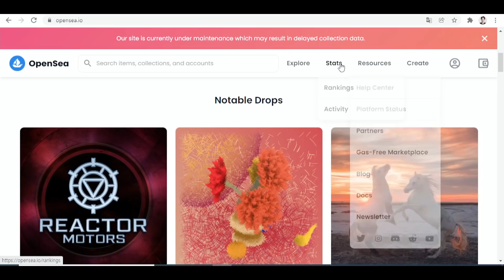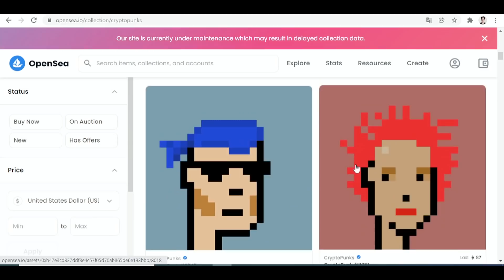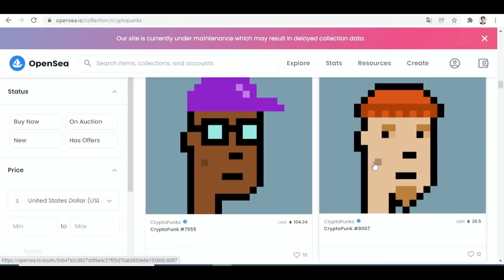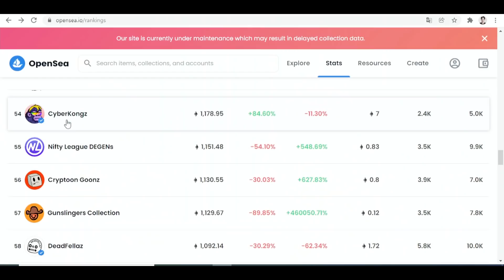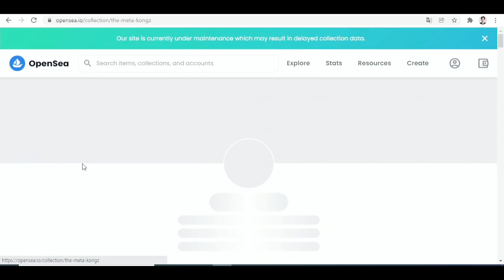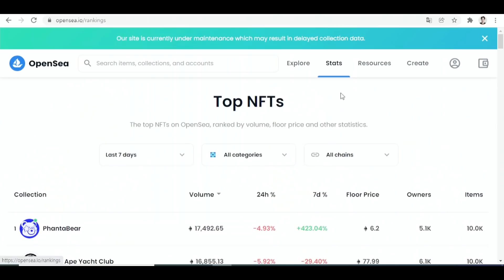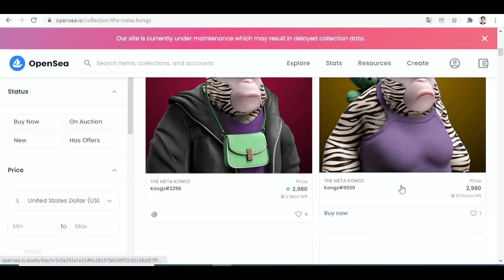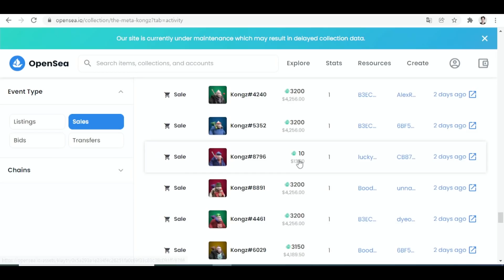젊은 부자들 '이것'을 조용히 모으고 있다 (이두희 2부)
70만원으로 시작한 쇼핑몰로 월 1000만원 버는법

유튜브로 월 2억 수익올리는 구조
[MKYU] 커리큘럼 구경가기

월 수입 180만원에서 1억8천까지 키운방법
저의 첫 책, [킵고잉] 구경가기